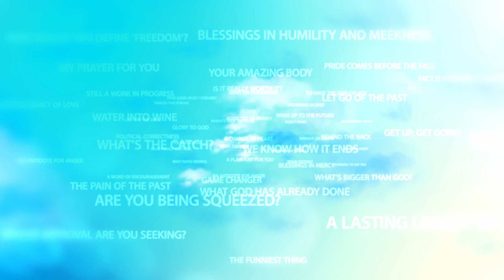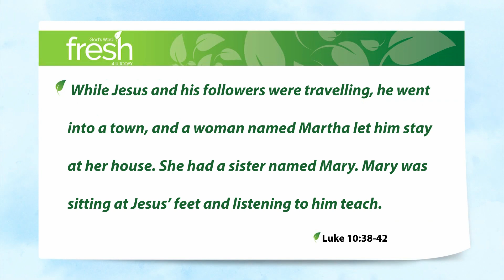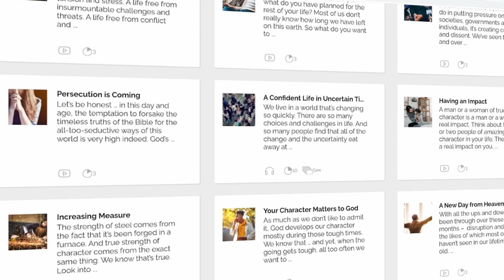Martha or Mary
I regularly have days that are so full, so busy in doing the things I have to do that it’s difficult to carve out the time, let alone the emotional energy, to spend with Jesus. How about you?

I know … not everyone’s busy all the time. I’m certainly not, but only because I make times in my day and my week to be at rest. But you get what I’m saying, right?

Life – family, work, just getting yourself organised in this complex, online world in which we live and hey … serving Jesus – can make so many demands on your time that relationships become difficult. But let’s not imagine that this is merely a 21st century phenomenon.

Luke 10:38-42 While Jesus and his followers were traveling, he went into a town, and a woman named Martha let him stay at her house. She had a sister named Mary. Mary was sitting at Jesus’ feet and listening to him teach. But her sister Martha was busy doing all the work that had to be done. Martha went in and said, “Lord, don’t you care that my sister has left me to do all the work by myself? Tell her to help me!” But the Lord answered her, “Martha, Martha, you are getting worried and upset about too many things. Only one thing is important. Mary has made the right choice, and it will never be taken away from her.”

Or, as Charles Spurgeon once put it: “I may sometimes run with Martha to do what Christ needs of me, but I think I should more frequently sit with Mary to receive from Christ what I need from Him.”

Make the time to spend with Jesus.